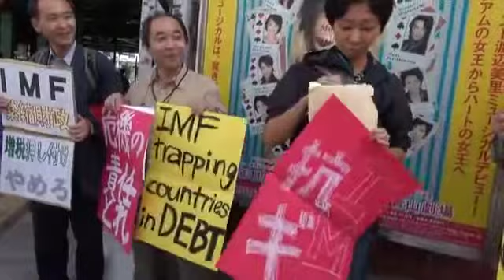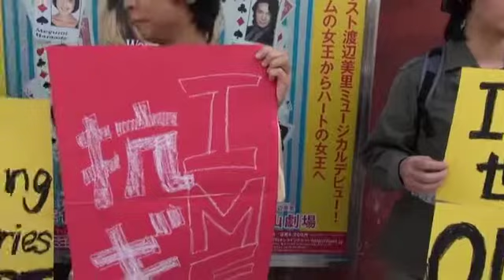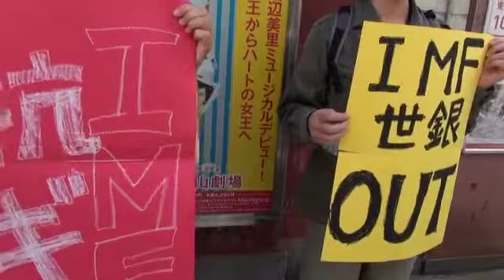121011 IMF・世界銀行開催抗議行動